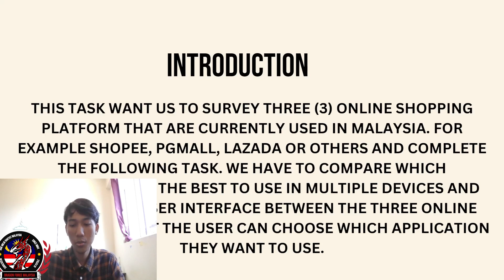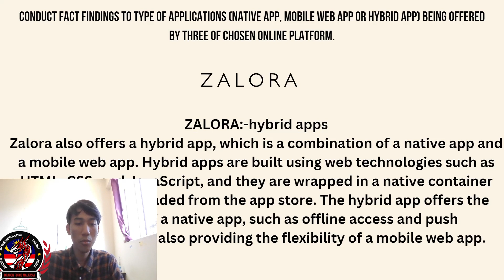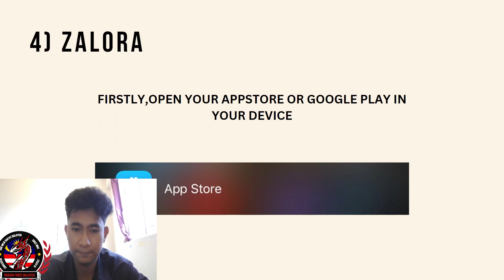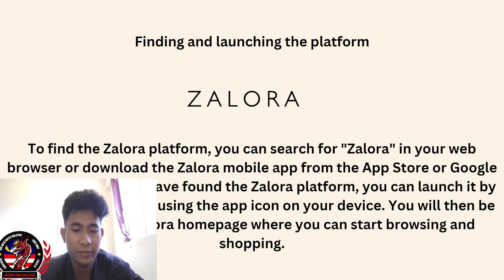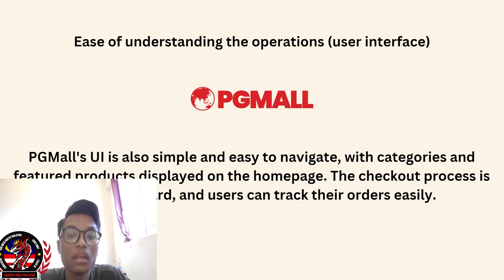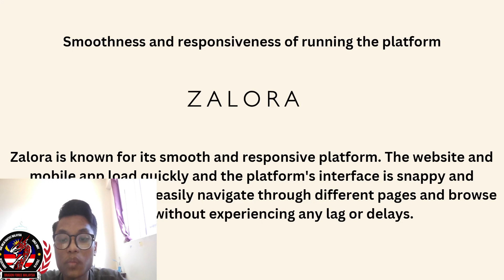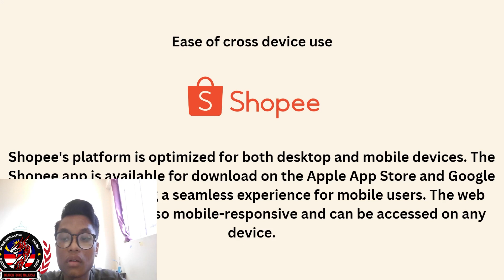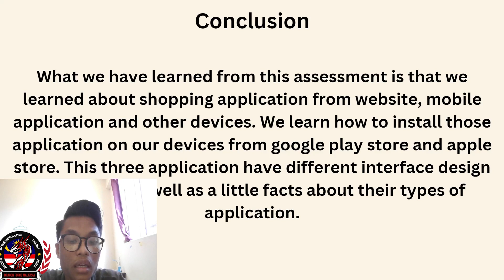PBT 1 presentation